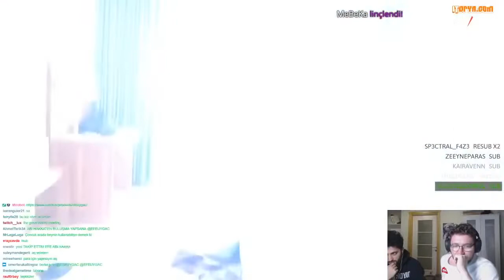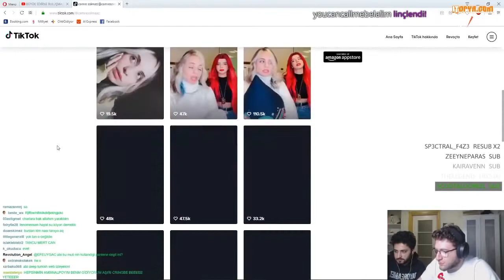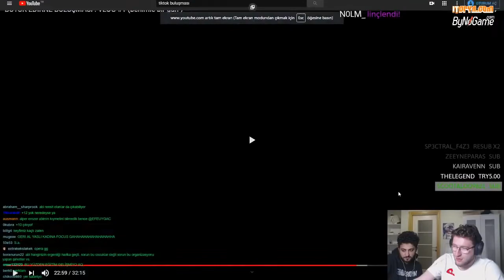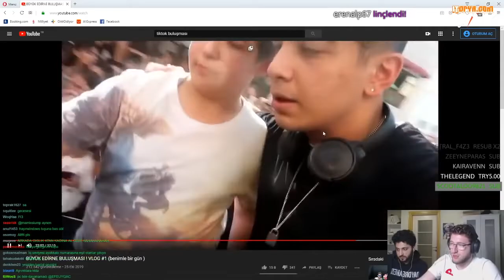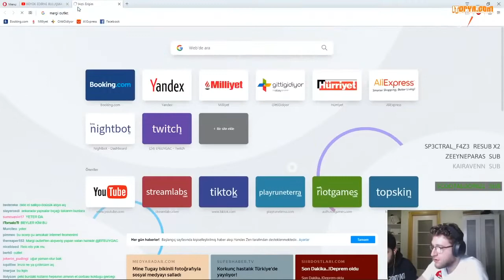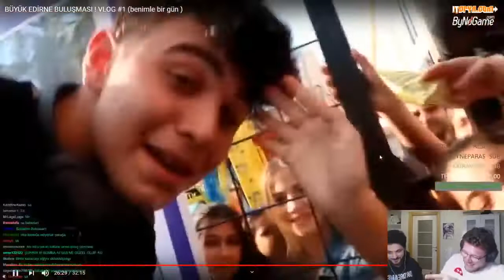EFE UYGAÇ - POPÜLER TİKTOKÇULARIN BULUŞMASINI İZLIYOR